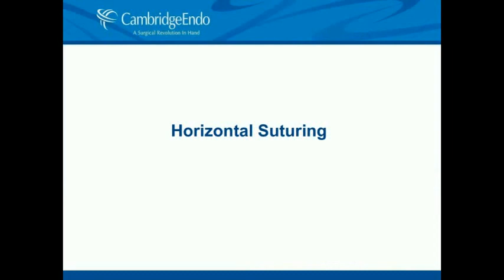Autonomy Self-Righting Needle Holder Demo: Horizontal Suturing